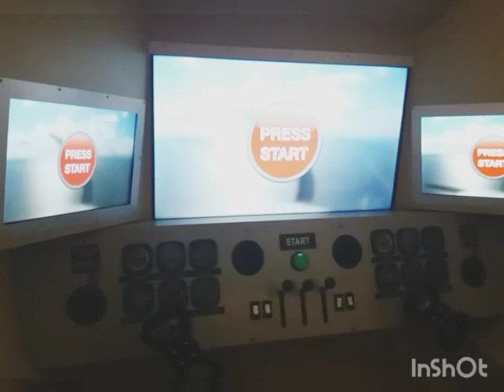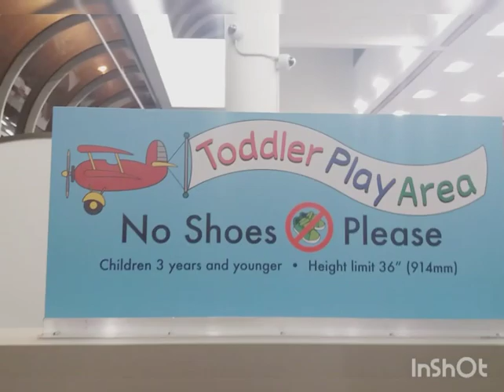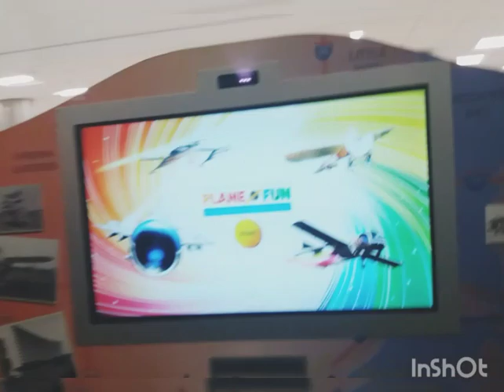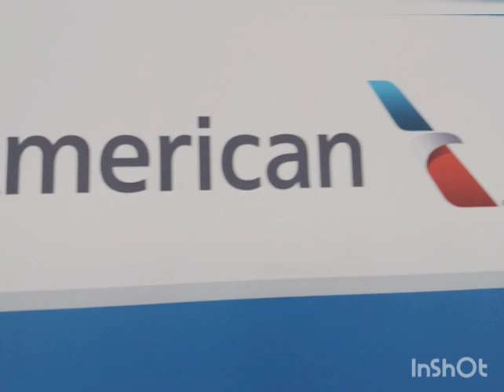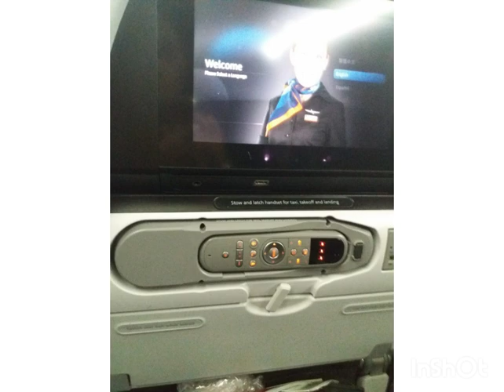Viagem à Miami...✈️🕍🏗️🏰🏩 Alguns meses atrás